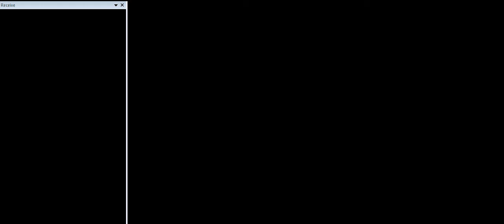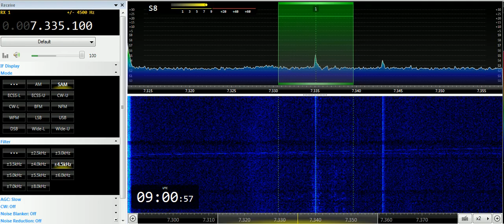08 05 2019 OCB Radio Marti in Spanish to Cuba 0859 on 7335 Greenville